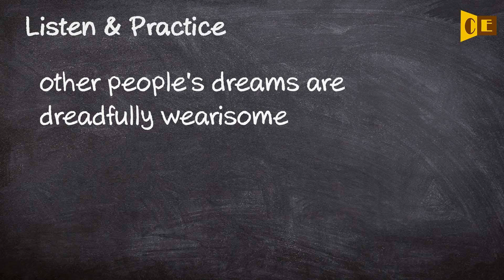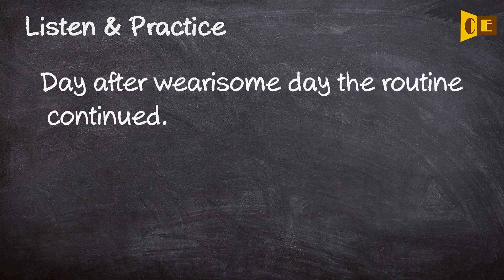Wearisome Pronunciation, Paraphrase, Listen & Practice